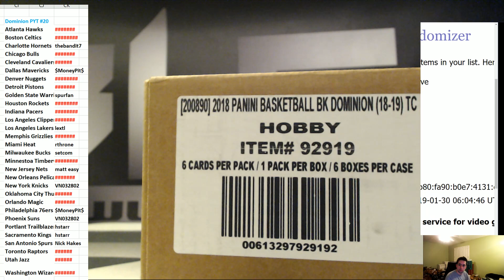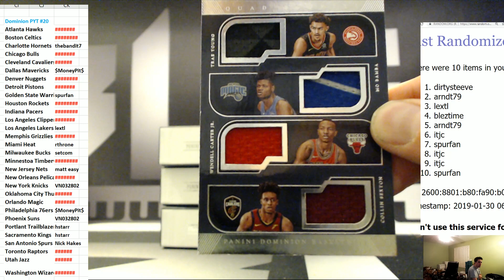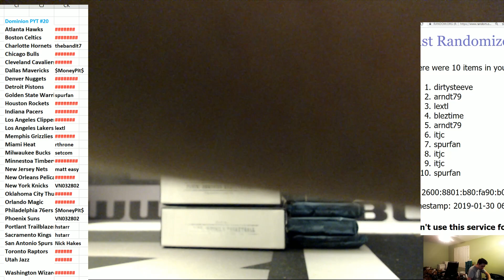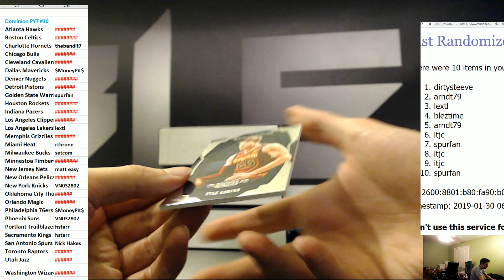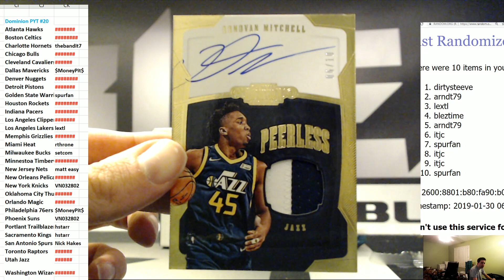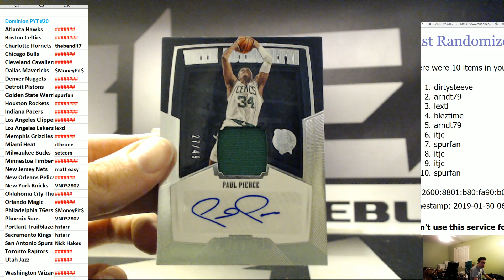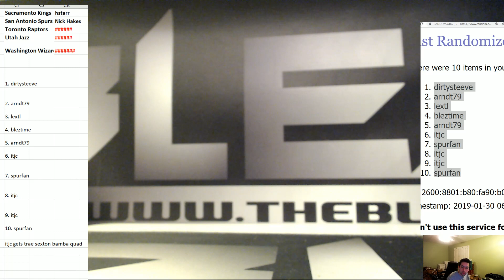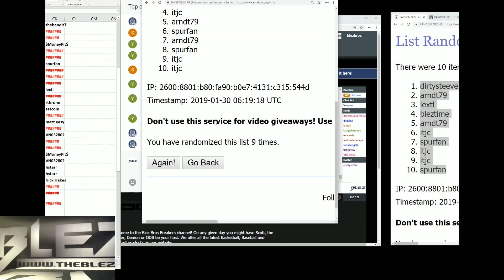2018 Panini Dominion Basketball Case Break PYT #20